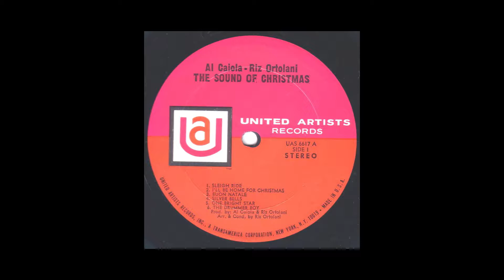09 Christmas Card Al Caiola and Riz Ortolani The Sounds of Christmas 1967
Al Caiola and Riz Ortolani "The Sound of Christmas" 1967.
United Artists UAS 6617
Stereo

1. Sleigh Ride
2. I'll Be Home for Christas
3. Buon Natale
4. Silver Bells
5. One Bright Star
6. Little Drummer Boy
7. Holiday on Skis
8. White Christmas
9. Christmas Card
10. Bossa Nova Noel
11. Santo Natale
12. The Christmas Song